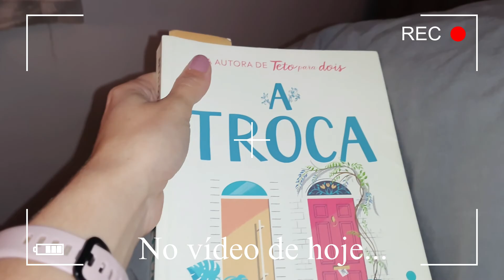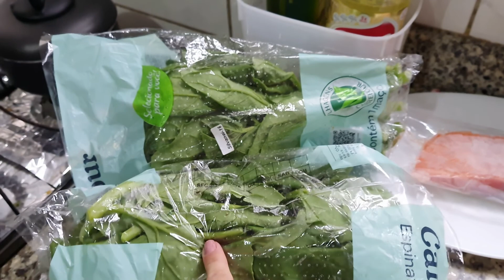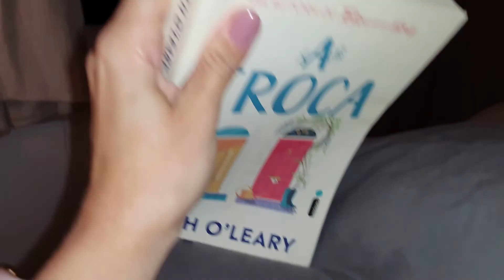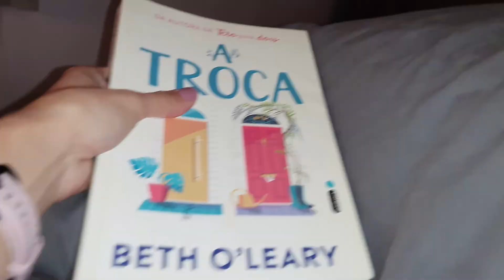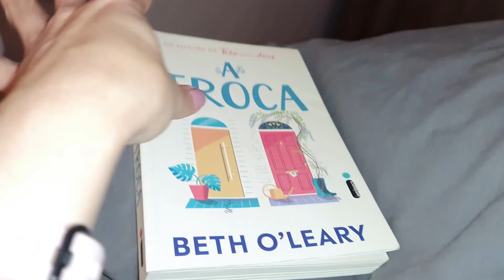DESAFIO -3KG EM 30 DIAS - RECEITA DE PANQUECA SEM GLÚTEN, VOLTANDO AOS TREINOS, DICA DE LIVRO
Oi gente!

Olha aí o que inventei, criei esse desafio pra mim -3kg em 30 dias, no vídeo eu conto porque tive essa ideia, já adianto que tem foto minha em abril e agora, e assim gente, tá chocanteeee.

No vídeo de hoje mostrei como faço uma panquequinha americana sem glúten e sem lactose que fica deliciosa, vou deixar a receita dela aqui na descrição, mostrei também um pouquinho do meu retorno aos treinos, dei dica de livro, e mais um monte de coisas...

LINKS DAS COISAS QUE MOSTREI E FALEI NO VÍDEO:

* LÂMPADA INTELIGENTE
* LIVRO "A TROCA"
*HIDRATANTE LABIAL NÍVEA
* HIDRATANTE LABIAL BEPANTOL

RECEITA PANQUECA SEM GLÚTEN:
- 2 ovos
- 2 colheres de sopa de fubá
- 2 colheres de sopa de polvilho doce
- 2 colheres de sopa de azeite
- pitada de sal/coloco uma pitada de açúcar também
- 1 colher de sobremesa de fermento em pó